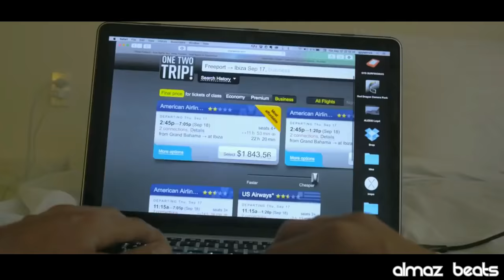MiyaGi & Намо Миниган - Электроник (4K Video Clip) (2018)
Я, как и Вы, очень люблю творчество Hajime. Они вдохновили меня заниматься музыкой.

Теперь я и моя музыка доступна под псевдонимом "Lucky Buddy".
Прошу дать оценку моему творчеству. Важно Ваше ЛИЧНОЕ МНЕНИЕ. Спасибо!

Текст:
Ноги в лужах, руки в карманах
Струны гитары, стуки бокалов.
Делимую жизнь на шесть эпизодов
Телесериала клана сопрано.

Я тоже был малым, энтузиазма валом
И если артисту, то браво.
И рота забыла, как весело было нам
Может веселье заколебало.

Налево направо разбросаны наши мечты
Отправлены в прошлое грустными нотами
Я стремился стать человеком.
Но люди стремятся быть роботами.

Я всех удивил аномалией
Чудо, машина с душой.
Я всех удивил, но сейчас утопил аморально
Ведь я для них слишком живой.

Как удар ножевой, махом в живот
Врезается грусть, но душа моя камень.
Теперь и поплыли, по трассам разгонимся
Так, что время не сможет за нами лететь.

Мы стали не те, нет общих тем
Разлюбили мы чувство победы.
Ведь странно устроен весь этот мир,
Человеку трудно быть человеком.

Припев:
Здесь нет мест клятвы вечных планов
И в этом океане дней. Я не умел, но плавал.
Полон лес змей, тело в ядовитых ранах,
Если беззаботность этот трек, то он кончился рано.

Опыта валом, но куда его дать.
Медленно ночь заменяют на день.
Все чиповано, падают тени
Мы делаем выводы да, но ничего нового.

Снова машины с душою в проекции.
В пикселях и с комбинацией чисел.
И снова паршивости, даже не чувствую, случая.
Видимо выполнил миссию.

Вы научили меня улыбаться,
Чувствовать ветер и музыку танца.
Помню все в терабайтах
Как пять своих пальцев.

Спасибо вам братцы
Спасибо за то, что вы создали чудо
И я получил свою душу бесплатно.
Но чудо второе создано временем нашим забирает обратно.

Совокупность деталей на плате,
Когда то апгрейднулось до поэта беспечного.
Но к сожалению в этих местах и поблизости нет
Ничего вечного нет. Ничего вечного нет.

В вечной войне, ты сам увидишь все в вечном огне.
Мечту помню каждую, при небу плывшую.
Они не простят мне сердца остывшего.
Мечту помню каждую и не забуду вовек.
Сегодня я ухожу обратно прощай человек.

Сколько потрачено времени нами.
На что? Я перемены ранил.
Хотел свою память навечно оставить
В местах тех, что ты отыщешь в дали.

Бегали тропами мы по лесам, по полям
По усам Сальвадора Дали.
И мы видели магию в этом дремучем лесу.
Под названием мир.